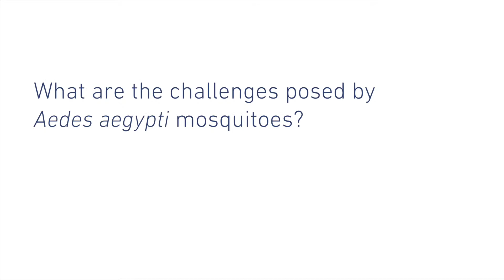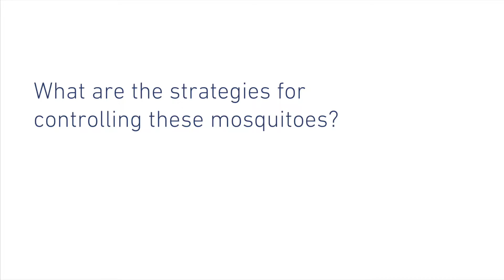How do we tackle the Zika virus epidemic? – Dr Alain Kohl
Dr Alain Kohl delivered the Hot Topic Lecture at the Society's Annual Conference 2016, entitled "Zika Virus, from obscurity to threat".

In this video, Alain talks about the  current situation in Brazil, his experiences on the ground, and the challenges of dealing with an outbreak that often affects the poorest people the hardest.

Alain works at the MRC-University of Glasgow Centre for Virus Research and has researched arthropod-borne viruses his entire career.